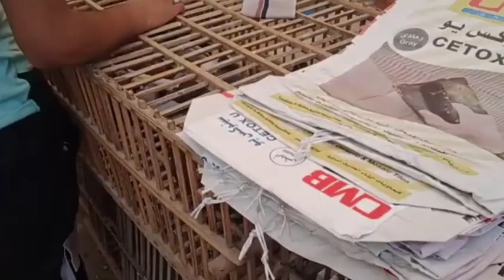اسعار الحمام في سوق الجمعة السيده عائشه يوم 2023/8/25حمام غزار وزينه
اسعار الحمام في سوق الجمعة
سوق الجمعه السيده عائشه
الحمام الزاجل
اسعار الحمام في سوق اسكندريه
اسعار الحمام في سوق المحليه الكبرى